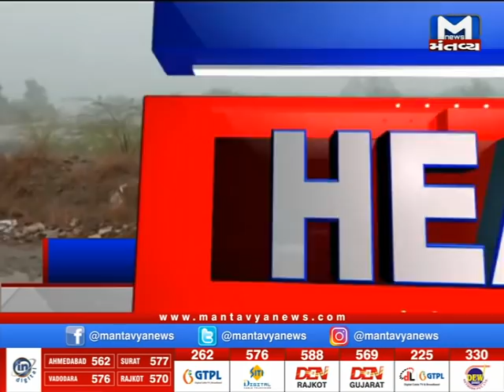વાવાઝોડાની કેવી થશે અસર?- જૂઓ 9 AM.News